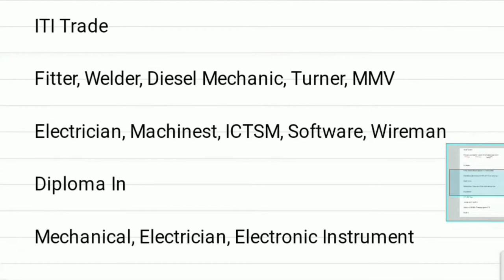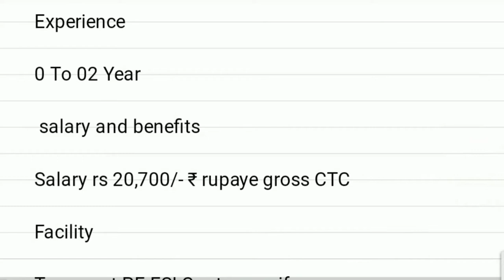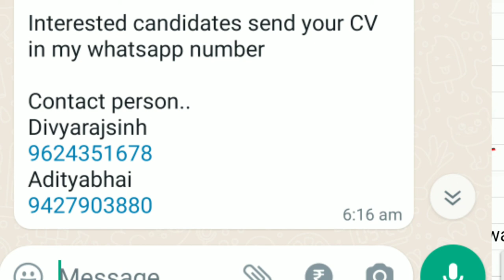Latest job vacancy diploma in nestle, nestle company jobs sanand, nestle job Ahmadabad 2021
💥🆓↪️👇Apply now👇↩️🆓💥

TIMESTAMPS:
[00:00] How to Apply
[01:30] company details
[03:00] Salary
[04:15] interview date and time
[05:30] benefit
[06:00]  official website

Our channel is about [job Update].

🔥Youtube video 🔥

Nestlé India Careers
Nestle Ahmedabad plant
Nestle Recruitment 2021
Nestle company in Ahmedabad
Nestlé careers login
Job in Ahmedabad, job in Gujarat company, job in Gujarat Industries

JBM Auto LIMITED latest Vacancy Job, Maruti Suzuki job, Job in vithlapur Maruti, car job, Maruti job

Packing job, packaging jobs, packing job vacancy, private job vacancy, new job vacancy, jobvalley, job, jobs